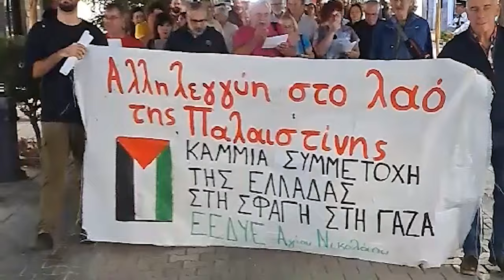Άγιος Νικόλαος: Συγκέντρωση αλληλεγγύης στην Παλαιστίνη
Μαζικές συγκεντρώσεις αλληλεγγύης στον λαό της Παλαιστίνης πραγματοποιήθηκαν το απόγευμα της Τρίτης 17 Οκτώβρη, σε πόλεις της Κρήτης.

Στον Αγιο Νικόλαο, στη συγκέντρωση μίλησε η Γ. Τσοραΐδη μέλος της Γραμματείας της Επιτροπής Ειρήνης Λασιθίου ενώ ακολούθησε πορεία στους δρόμους της πόλης